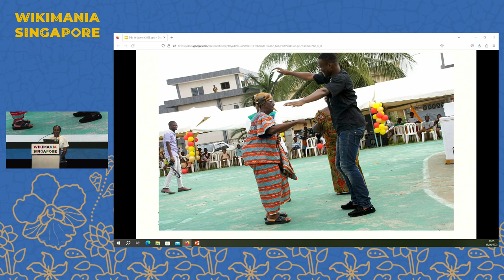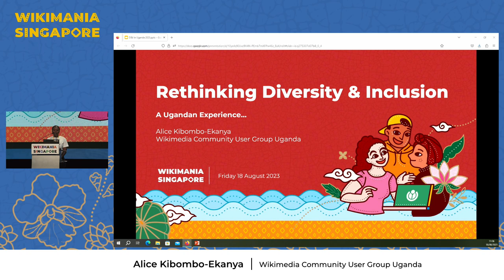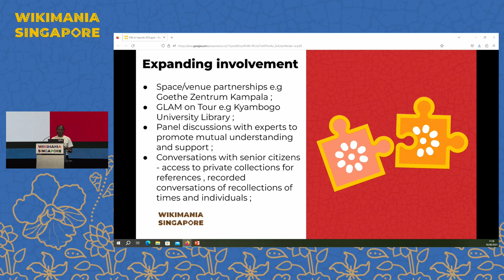Rethinking diversity and inclusion : A Ugandan experience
Uganda has one of the youngest populations in the world (an estimated 72% being under 30 years) and this is reflected in the number of our known active contributors, the nature of contribution(editing and photography), the nature of our programming (in-person events and field trips) in addition to the topics addressed. Just like any other community, we also have a number of individuals that belong to a generation ( age & profession) that is largely skeptical of Wikimedia and open access though their perspective is still valued and encouraged. Our normal activities have not provided an opportunity for this generation to engage with us meaningfully. This called for a review in programming and led to the idea of panel discussions in which active contributors and other communities can talk about open access topics which are at the intersection of their knowledge and experience. This practice has resulted in the active inclusion of non-traditional users in the Wikimedia community, and a meaningful harvest of knowledge and unique perspectives that can be applied to our future projects.

The objectives of the session include :
* To bring to the participants attention that contribution to Wikimedia projects is not always through editing.
* Show participants that changing the focus/emphasis of participation can also lead to a harvest of rich knowledge that is useful to projects in the near and long term future.

To emphasise the priority that diversification of programming should be given as part of inclusion.

Presenter :  Alice Kibombo-Ekanya